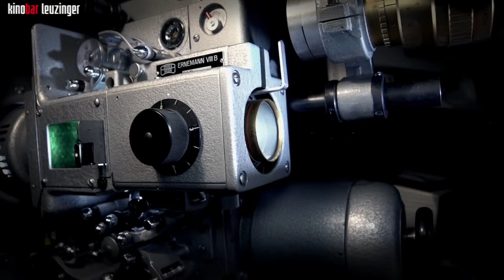Schellen-Ursli - Schweizer Filme und Ihre Macher - Xavier Koller - 16.10.15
Oscar-Preisträger Xavier Koller war zu Gast in der Kinobar Leuzinger und stellte persönlich sein neuestes Werk "Schellen-Ursli" vor. Für alle, die diese Chance verpasst haben, gibt's hier einen kurzen Teaser.